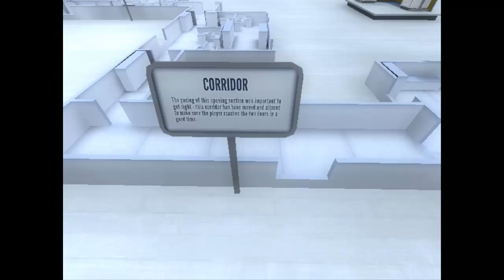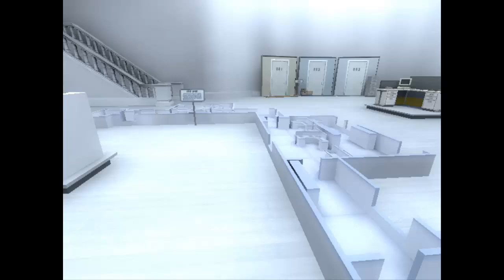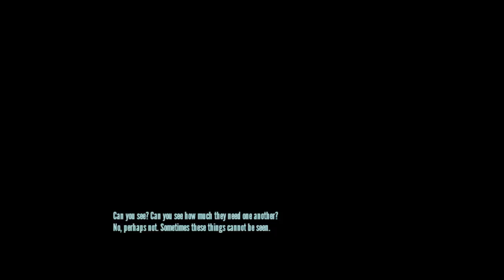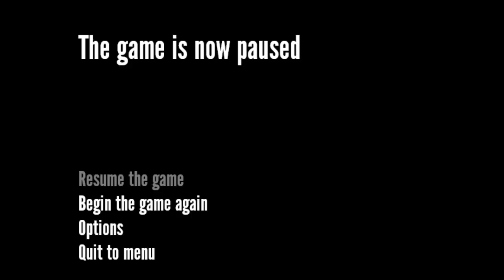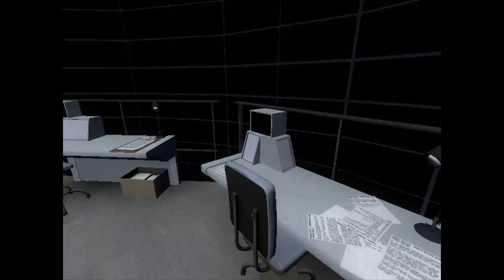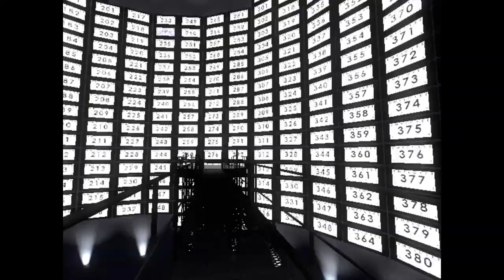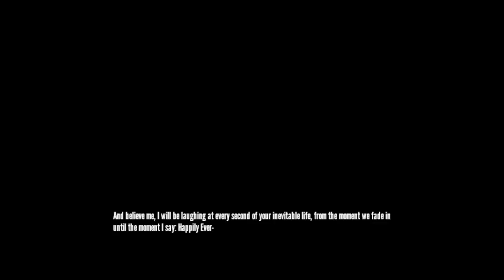Let's Play The Stanley Parable - #3. A Game of Many Endings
Ok, so we are starting to disobey a little less...doesn't make the game any less chaotic! =P

And finally, can't have a Stanley video description without. EIGHT!